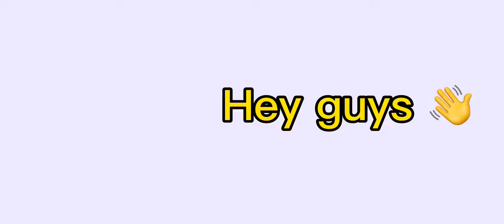Channel update.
Reddit post: {NONE}

Tools used: Gacha Club, CapCut

This change won’t take place for 3 more days lol don’t worry. Also the lore on Smig Mcdoo is spoiler territory which I will get to in a future video. Have a fun time until then.